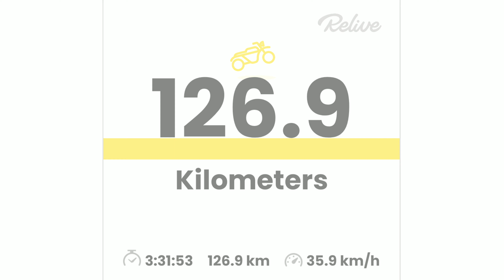Mother's Day Ride // RoadTrip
Happy Mother’s Day asawa ko. You truly are a gift to our family esp. to me. Thanks for being so supportive, sweet and caring . I hope you enjoy every moment with me in this special day.